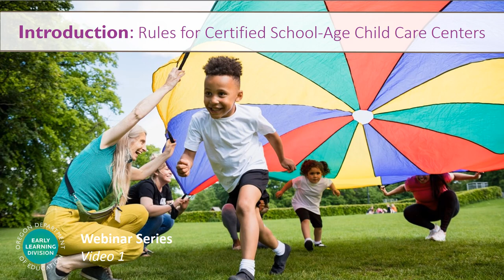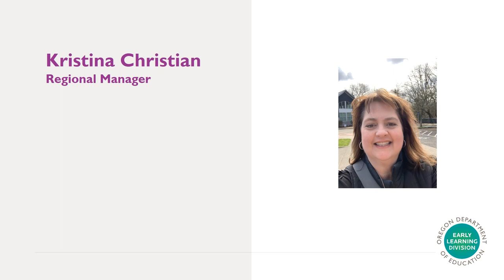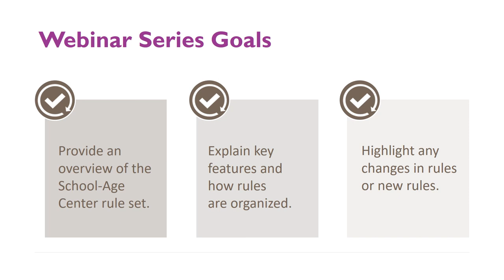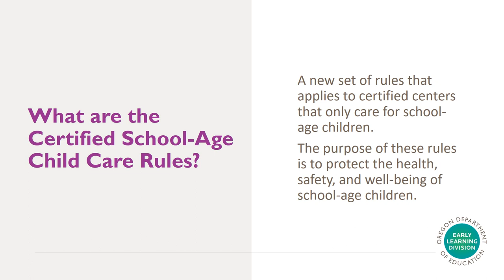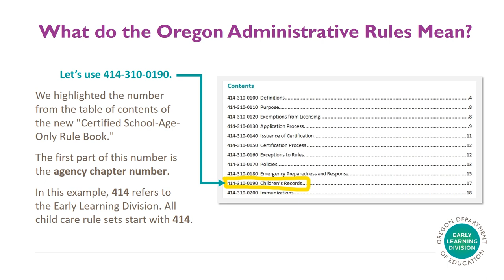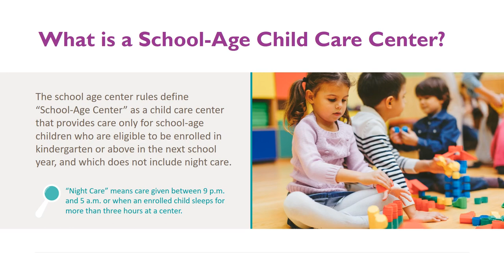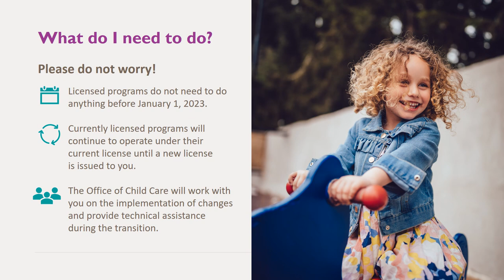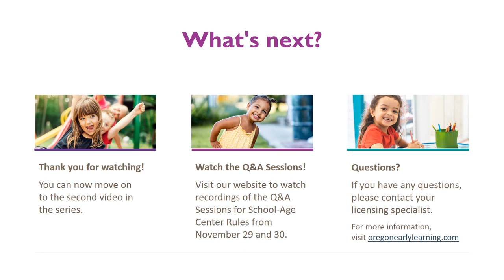School-Age Rule Set | Video 1 - Introduction to the Rules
Introduction to the Rules

We want to hear from you! Complete the feedback form.

Help us continue to improve resources and tools for child care providers. After viewing the videos, share your feedback on the school-age rules webinar video series by completing this form